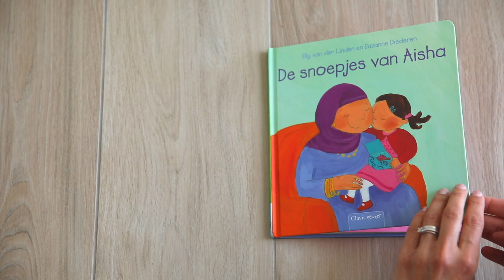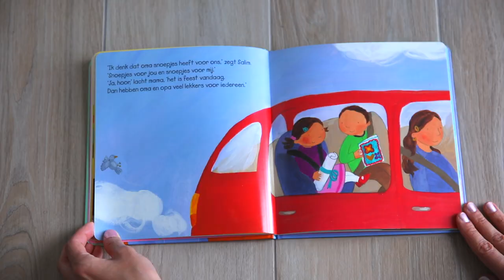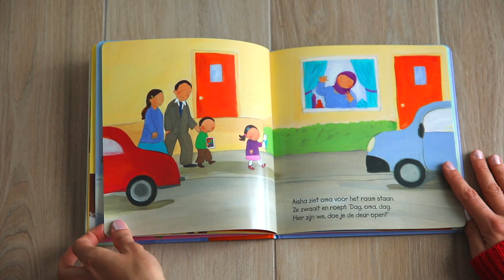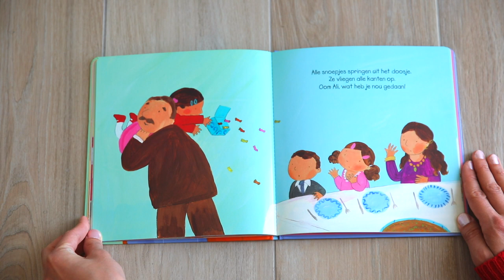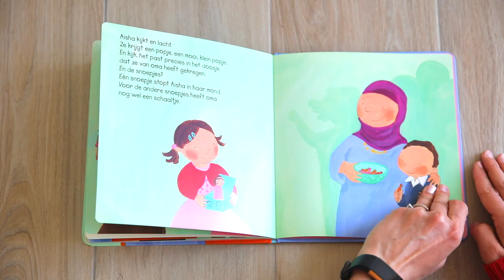JUF MUSHI LEEST VOOR #7 De snoepjes van Aisha (SUIKERFEEST / RAMADAN)🖤 MushiBeyto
De zevende voorleesvideo van juf Mushi. De titel van dit prentenboek is 'De snoepjes van Aisha', gekozen in het teken van het suikerfeest of het Ramadanfeest die eraan komt! De auteur van het boek is Elly van der Linden. Deze video's maak ik zodat we tijdens deze quarantaine vanuit thuis toch nog taalaanbod kunnen bieden aan de kinderen! Ik lees het verhaal voor, geef een leuke verwerking mee en maak een terugkoppeling naar de belangrijkste woorden uit het boek adhv zelfgemaakte visuele woordkaarten!

In de klas lees ik altijd het prentenboek van de week elke dag min. 1 keer interactief voor, want pas dan zullen ze de nieuwe woorden eigen maken en zal de verhaallijn pas echt begrepen worden door de kinderen. Daarom raad ik dat met mijn voorleesvideos ook aan!
Veel kijkplezier!

Love,
Mushi & Beyto